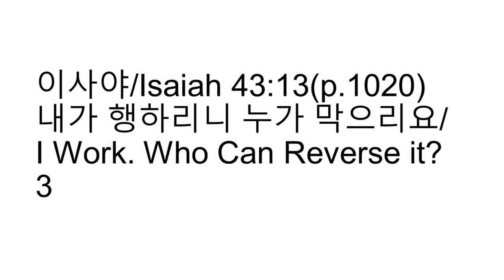내가 행하리니 누가 막으리요/I Work. Who Can Reverse it? 3